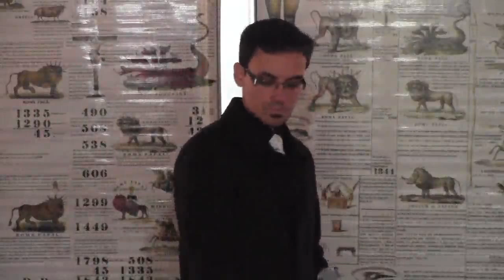Movimentos Reformatórios parte 1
"A obra de Deus na Terra apresenta, século após século, uma surpreendente semelhança, em todas as grandes reformas ou movimentos religiosos. Os princípios envolvidos no trato de Deus com os homens são sempre os mesmos. Os movimentos importantes do presente têm seu paralelo nos do passado, e a experiência da igreja nos séculos antigos encerra lições de grande valor para o nosso tempo." O Grande Conflito p. 343.